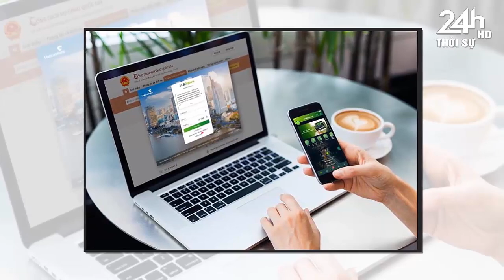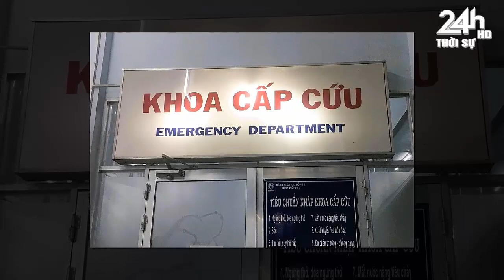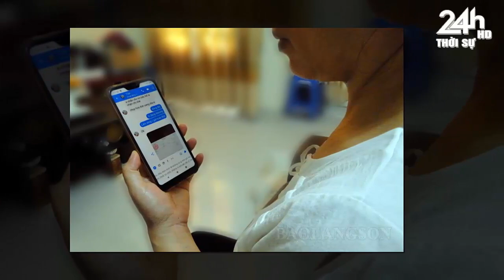Tin nóng nhanh và chính xác nhất hôm nay//Tin nóng Việt Nam Mới Nhất Hôm Nay